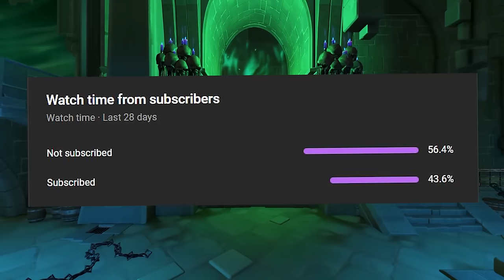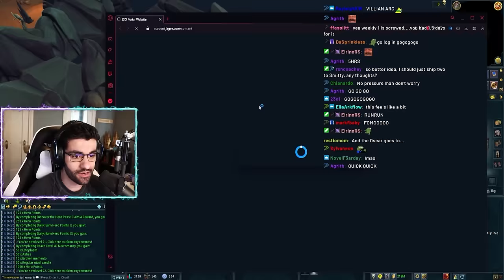The SIX Week Grind that almost broke me.. (Hardcore ironman)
Welcome back to the Adventures of Tall n Manly! My Hardcore Ironman that aims to receive every single piece of Best-In-Slot gear in RuneScape! In this episode, it's time to Rasial, until we have all seven(!) pieces of t95 Necromancy gear!